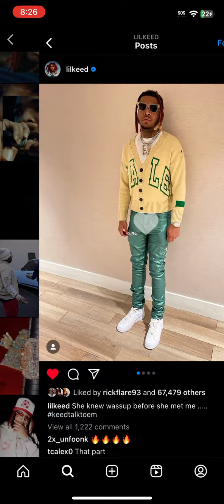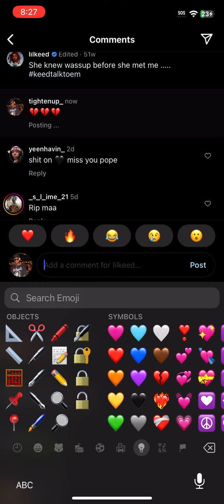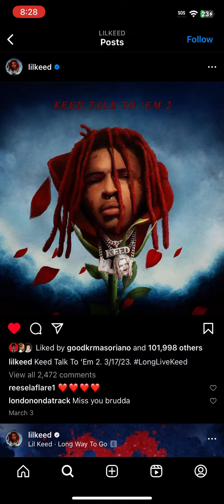Yung Trice - RIP KEED